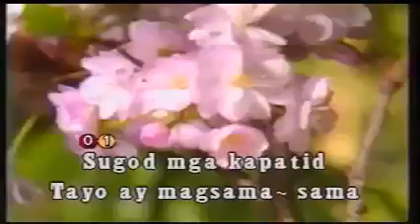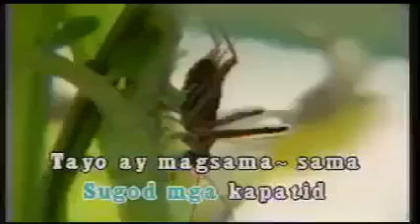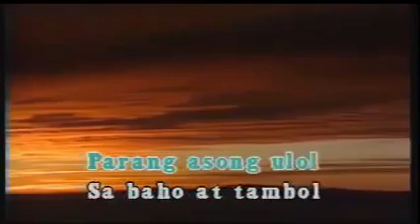SUGOD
WORDS
MUSIC
SINGER  SANDWICH